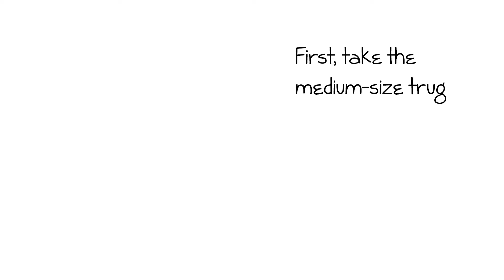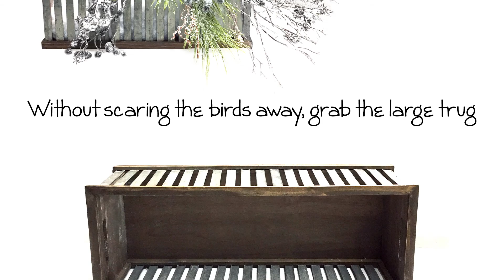Design Idea 3 - Frosty Forest Friends Den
A series of instructional videos with ideas and examples of design.
RECIPE:
1 each/set of - N1980, N2009 and PN2441
4 each of - ST1356, ST1526 and SP1032
6 of - ST1533
7 of - N2008 (or as many birds as you choose!)